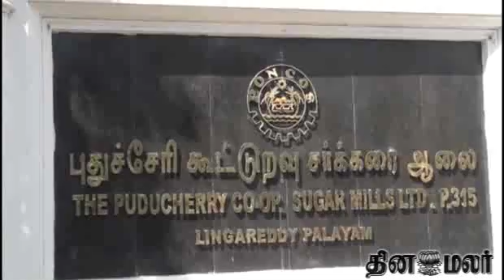Farmers in Puducherry Affected as Sugar Cultivation not Given - Dinamalar Feb 26th News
Farmers in Puducherry Affected as Sugar Cultivation not Given - Dinamalar Feb 26th 2015 Tamil Video News For more videos